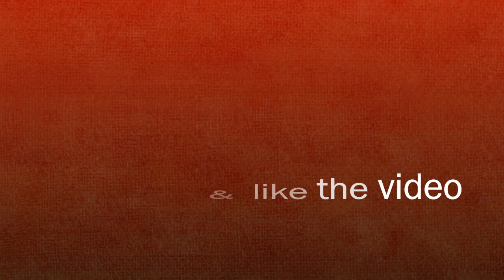Bruno Fernandes long shot Goals you haven't seen before With Manchester United 2020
this is my animation video for Bruno Fernandes Goals you haven't seen before With Manchester United